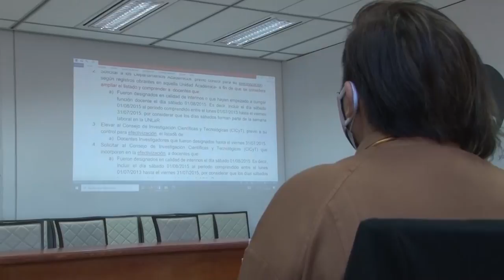UNLaR comienza la efectivización de 610 docentes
Se concretó una nueva reunión paritaria docente que concluyó con la firma de un acta acuerdo que posibilitará la efectivización de 610 cargos docentes. De esta manera, la Universidad Nacional de La Rioja garantiza la estabilidad y los derechos de las y los trabajadores docentes.